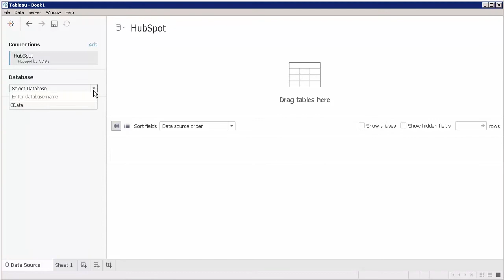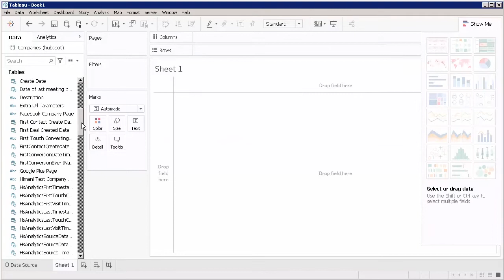Connect to HubSpot Data from Anywhere | CData Drivers & Connectors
Connect to HubSpot data through easy-to-use, bi-directional drivers.

This video walks through creating a simple chart for HubSpot data in Tableau using the CData Tableau Connector.